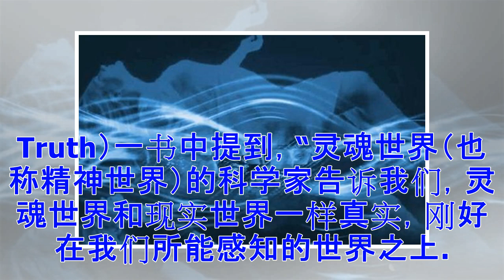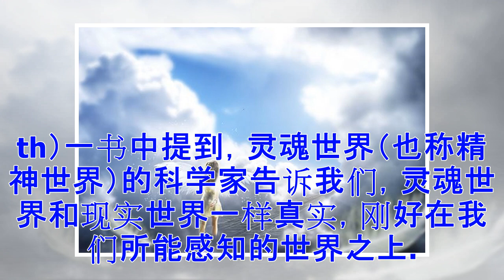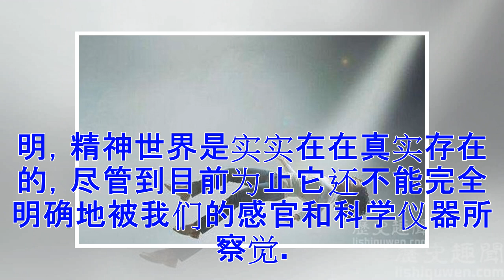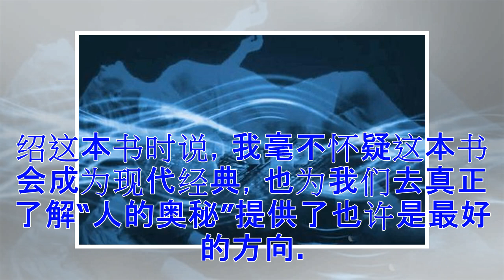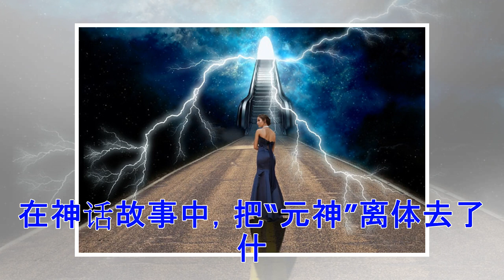♡灵魂和现实一样真实研究：死后意识仍存在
研究人员认为，“估计数以百万计的人有濒死的生动经历，但科学证据模糊了这个经历，很多人都认为这些是幻觉或幻想，但所发生的现象似乎都符合实际情况。”（fotolia） 英国著名心灵研究者亚瑟‧芬德利（Arthur Findlay）在他的《真理的动摇》（The Rock of Truth）一书中提到，“灵魂世界（也称精神世界）的科学家告诉我们，灵魂世界和现实世界一样真实，刚好在我们所能感知的世界之上。”近日，一项史上最大型的关于濒死体验的新研究显示，在大脑死亡情况下，濒死的人依然有意识存在，这项研究可以提供关于人死后发生事情的线索。 据《世界商业时报》报导，南安普敦大学研究人员历时4年，在英国、美国、奥地利的15所医院，对2000多名突发心脏骤停的病患进行了调查，发现约40%被救活的病患在宣判临床死亡之后，有“意识”存在。 领导这项研究的山姆‧帕尼亚（Sam Parnia）博士表示，有证据显示，在去世的最初几分钟，意识没有消失。“之后是否意识还会存在，我们不知道。但在刚死亡时，意识没有消失。” 帕尼亚说：“我们知道，当心脏停止跳动时，大脑无法正常运作，即使我们认为在心脏停止跳动20～30秒后...